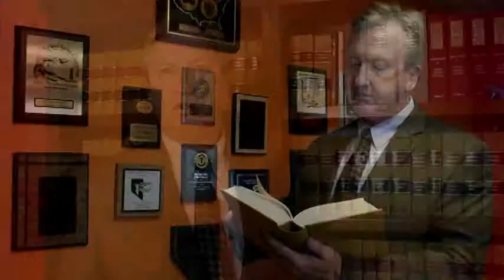Cliff J Young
TV spots